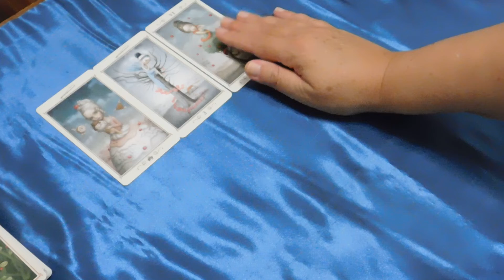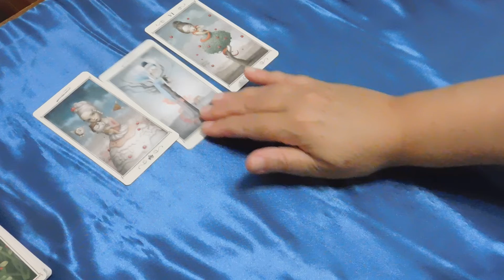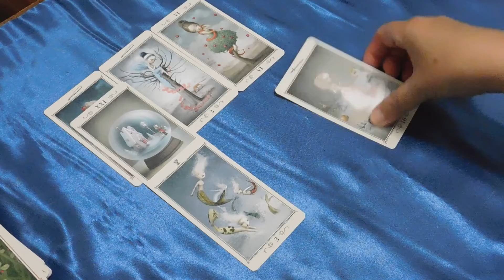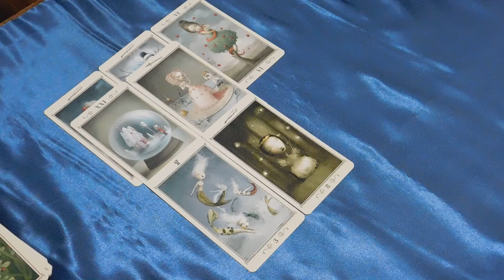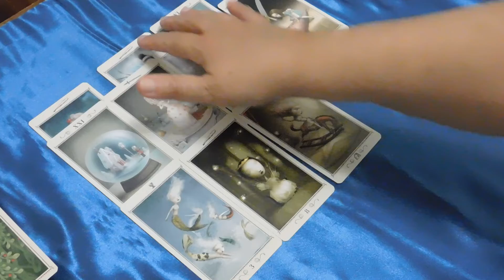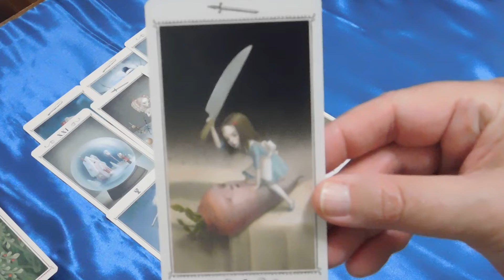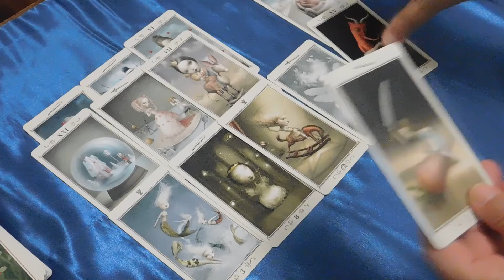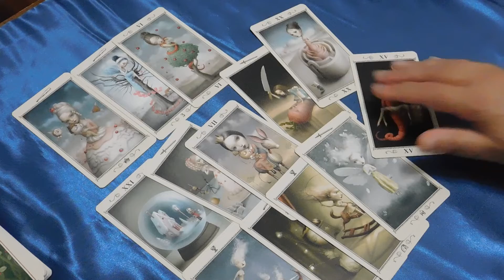VIRGO SASSY SINGLES LOVE Tarot Reading Who will you encounter, Virgo? July 2022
Blessings on your love journey, Virgo!

My other tarot Youtube channels”

Monthly tarot readings for each astrology sign to keep us on our truest paths through life’s temptations and obstacles. Weekly readings include All Signs Divine Feminine, All Signs Divine Masculine, All Signs Animal Messages and All Signs Angel Messages.

This channel features more spiritual readings: monthly encouragement readings, a mid-month reading, and weekly readings that include Money Matters Mondays, Tree Spirit Tuesdays, Women’s Wisdom Wednesdays, Earth Speaks Thursdays, and Fae Fridays. Blessings on your love journey! I hope this reading helps you handle the situations that come your way.